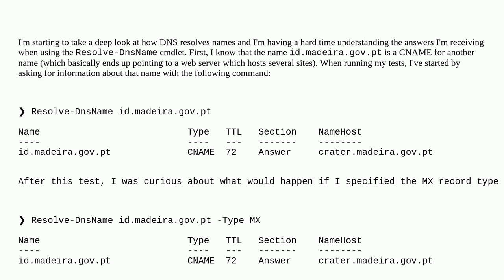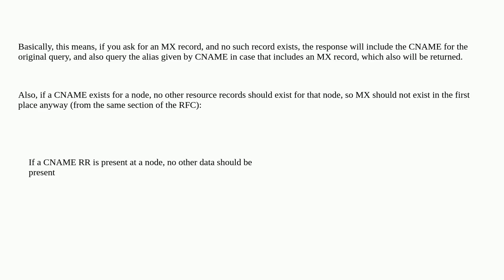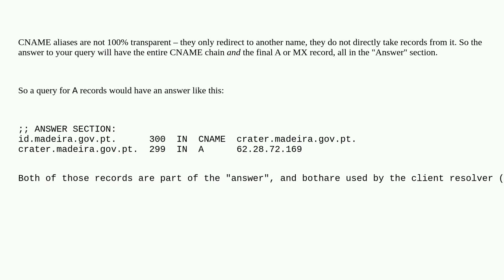DNS: why does the server return a CNAME record when asked for an MX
A special thanks goes out to the community

  dns powershell